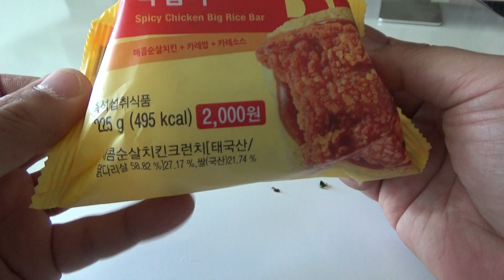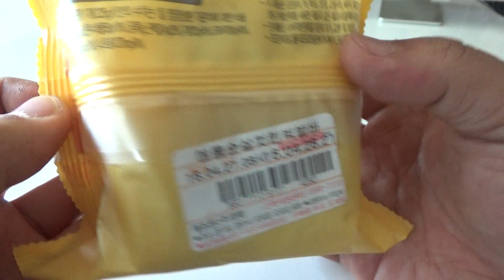매콤 순살치킨 빅 밥바,cu 씨유 편의점의 한정판매 주먹밥 구입 시식기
편의점에서 2천원의 가격에 구입했는데, 이제는 이런것도 한정판이...-_-;;
먹을만 한데, 카레향이 아주 진하지 않아서 괜찮네요~